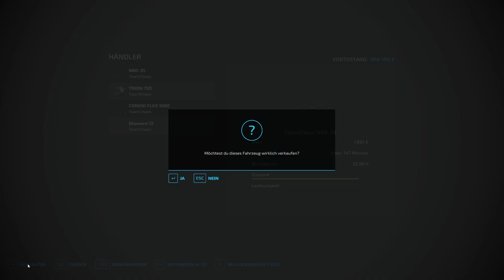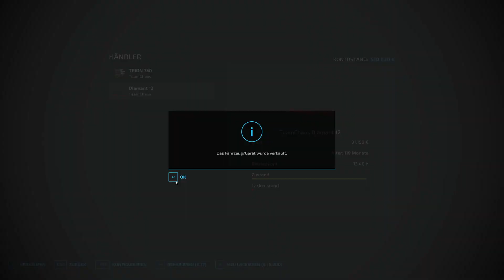LS22 Team Chaos Public 2 #211 – Ein neuer Hirsch am Hof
Schön, dass du dir unser Video anschaust. Wir hoffe es gefällt dir!

Du möchtest dir den LS22 kaufen und willst uns unterstützen? Finden wir klasse. ;-) Mit folgendem Link kannst du das, ohne auch nur einen Cent mehr zu zahlen:
Vielen Dank!

Viel Spaß
Euer TeamChaos